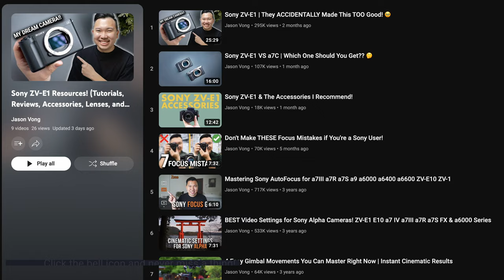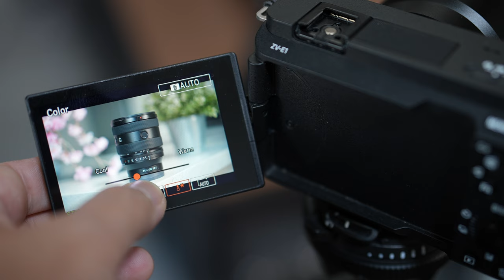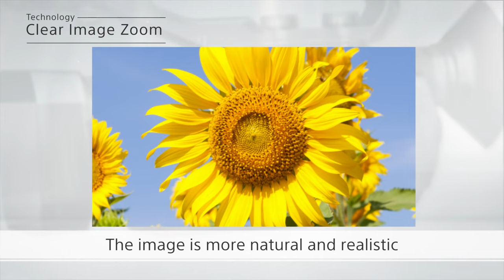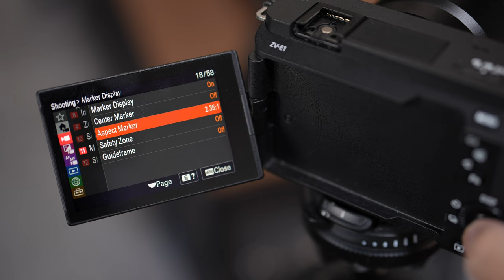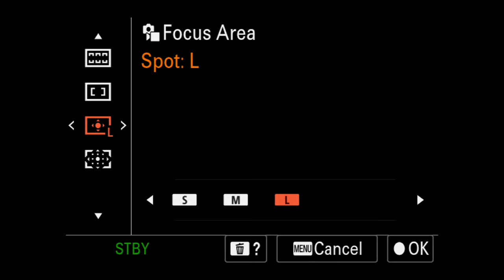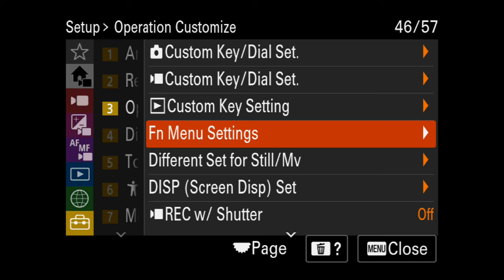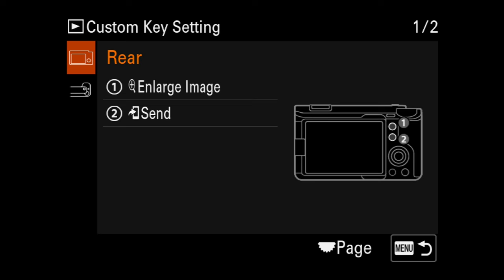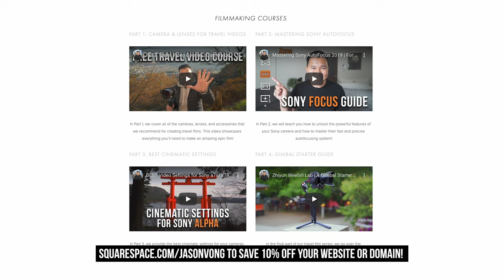Sony ZV-E1 ULTIMATE SETUP GUIDE! SUPER DETAILED!!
Video edited by @DylanBatista

Chapters
00:00 Hello! Additional ZV-E1 Resources!
00:32 How to Backup your current settings first!
00:59 Optional: You can also buy my settings to save time!
01:26 COMPLETE RESET!
01:38 Initial Settings!
01:55 IMPORTANT!! Set this to HIGH!
02:17 Out of Box Functions!
03:05 Buttons Walkthrough
06:18 On-Screen Touch UI Walkthrough
07:06 IMPORTANT! My Image Style!
08:40 Main Menu Deepdive!
08:47 Video File Format & Movie Settings
09:55 8-Bit VS 10-Bit Explained!
10:26 S&Q Settings
10:59 Time-Lapse Settings
11:43 Log Shooting Setting! FOR SLOG3 USERS ONLY!
12:47 Proxy Setting
13:15 APS-C S35 Setting Explained!
14:03 HACK: How to Use APS-C S35 Mode in 4K
14:47 Lens Compensation
15:12 File Settings & Custom File Naming for VIDEO
15:35 Shoot Mode & Silent Mode
15:57 Anti-Flicker Set Explained!
16:24 Audio Record Settings!
17:05 Mic Directivity Settings Demo!
18:24 Image Stabilization Settings!! Standard VS Active VS Dynamic
19:27 Framing Stabilizer
19:48 Zoom Settings & Clear Image Zoom VS Digital Zoom Explained!
20:38 Shooting Display, Grid Lines, & Marker Display
21:54 Cinematic VLOG Settings
23:21 Auto Framing Settings!
24:29 Exposure, Metering, & White Balance
25:10 Best Color Profile?
26:11 S.Cinetone NO CROP, HLG, & PP7-9 are missing??
26:30 SLOG3 LUT Workflow
27:25 Soft Skin Effect
27:37 Zebra Display
27:49 Focus Settings! Mode, Speed, & Subject Recognition
29:58 Focus Map VS Focus Peaking EXPLAINED
30:34 Skipping Playback to Network
30:55 Best Webcam/Stream Settings
31:18 Skipping Custom Key FOR NOW, we will cover them later
31:26 Operation Customize
31:58 Touch Operation & Settings
32:49 Accessibility: Screen Reader
32:58 IMPORTANT! Monitor Brightness
33:30 Power Options
34:13 IMPORTANT! External Output
34:39 Setup Options
35:00 Thank you B&H for making this guide FREE to the public!
35:48 TIME TO CUSTOMIZE!!!
36:14 VIDEO QUICK FUNCTION SETUP
38:08 PHOTO QUICK FUNCTION SETUP
39:31 VIDEO CUSTOM SETTINGS!
41:55 PHOTO CUSTOM SETTINGS!
43:11 PLAYBACK CUSTOM SETTINGS!
44:05 “My Menu” Copy These Settings Here!
44:28 Main1 & Main2 Explained!
44:49 EXTRA! Photo Mode Walkthrough!
45:39 Photo Menu Walkthrough!
46:00 RAW File Type Explained!
46:35 Photo Settings continue…
46:56 Photo Custom File Name
47:15 Drive Mode
47:53 IMPORTANT PHOTO SETTINGS!
48:12 FAQ1: 4K120p is missing??
48:25 FAQ2: I don’t see 60p & 120p?
48:39 FAQ3: Overheating? How to Solve!
49:17 Connecting to Smartphone!
49:43 THANK YOU SO MUCH! But before you go…
50:00 Support the channel! Watch my SquareSpace read!!